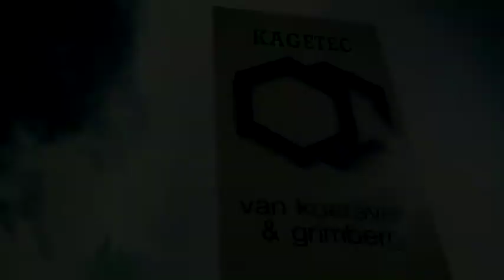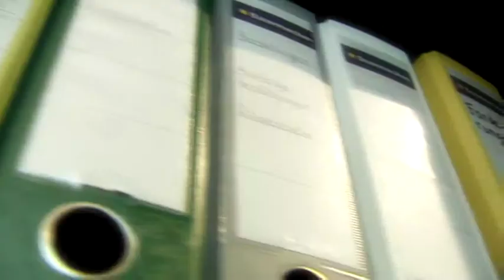Kagetec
Kemtile are the exclusive UK applicator for Kagetec Tiling Systems. The Kagetec basic system (BS) is at least as good if not superior to any vibration fixed tiling system available in the UK.